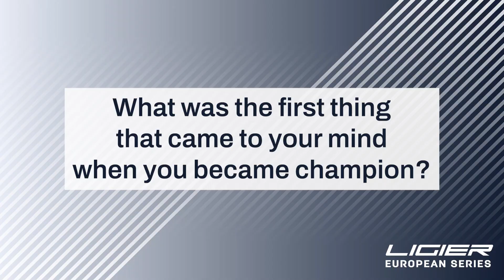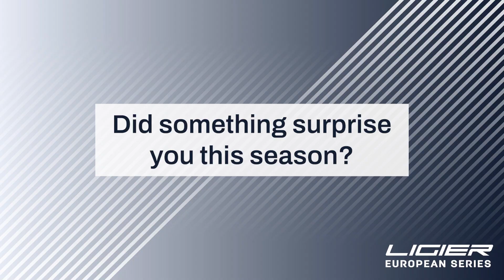2023 Ligier JS2 R Champion: Julien Lemoine Interview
Julien Lemoine’s first experience in an ACO championship was definitely a success as he became the 2023 Ligier JS2 R Champion with ANS Motorsport! The French driver took some time to give us his feedback of the season. 😎